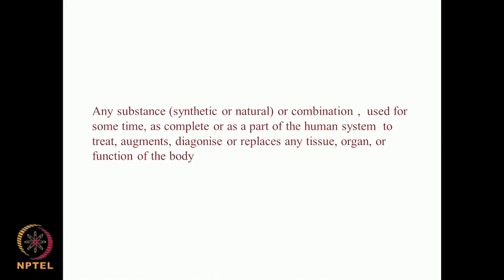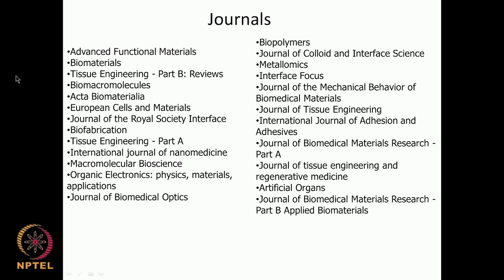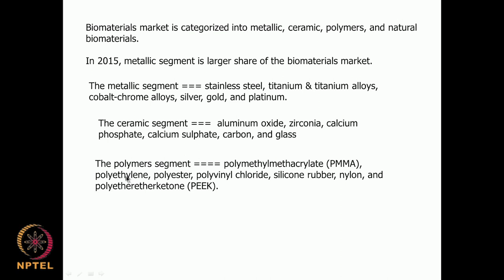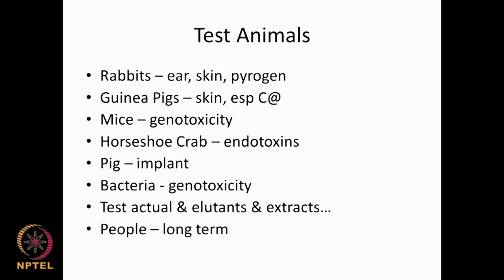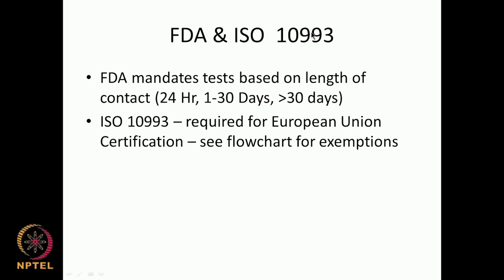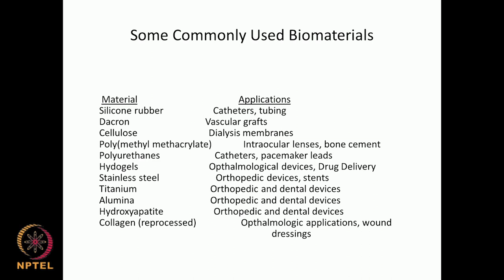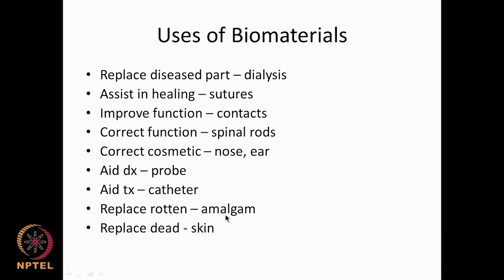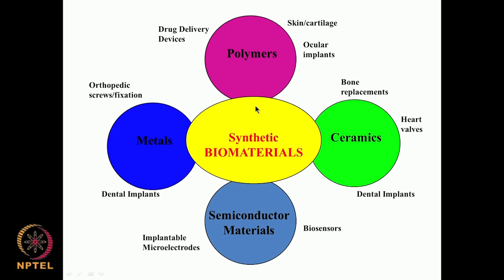Background history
Course Name: Medical Biomaterials
Subject: Biomedical and Engineering
Target User: UG/PG